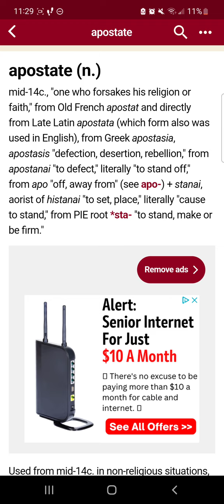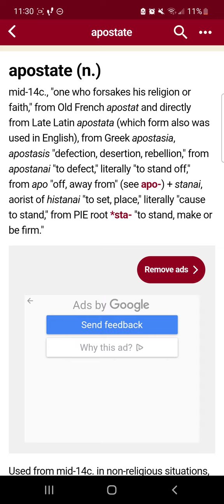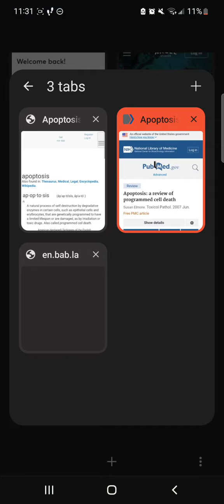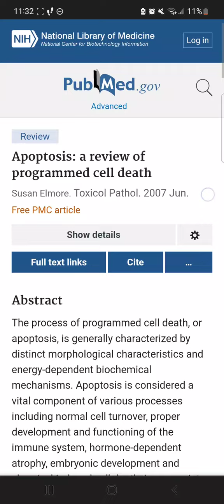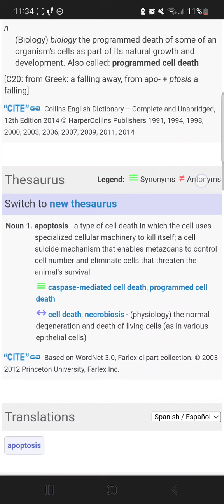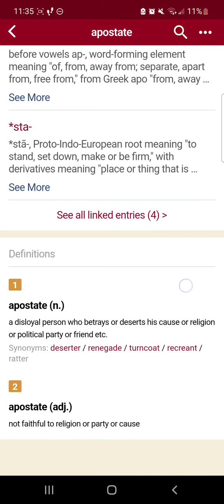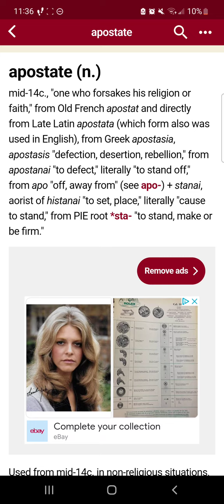Word of the Week~ Apostate / Apostasy / Apoptosis